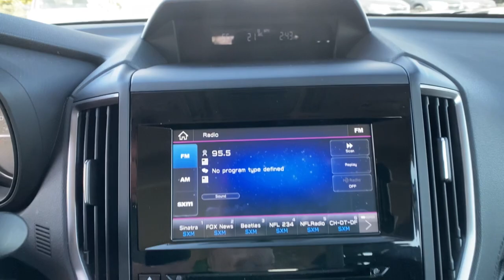2021 Subaru Forester Northern Nevada, Reno, Lake Tahoe, Carson City, Roseville, NV MH503005A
Ice Silver Metallic Used 2021 Subaru Forester CVT available at Lithia Subaru of Reno in Northern Nevada. Servicing the Reno, Lake Tahoe, Carson City, and Roseville, NV area.

CARFAX 1-Owner LOW MILES - 18589! FUEL EFFICIENT 33 MPG Hwy/26 MPG City! Lane Keeping Assist Smart Device Integration Apple CarPlay CD Player Bluetooth Satellite Radio Back-Up Camera All Wheel Drive iPod/MP3 Input CLICK ME! KEY FEATURES INCLUDE: All Wheel Drive Back-Up Camera Satellite Radio iPod/MP3 Input Bluetooth CD Player Apple CarPlay Smart Device Integration Lane Keeping Assist. MP3 Player Keyless Entry Child Safety Locks Steering Wheel Controls Electronic Stability Control. OPTION PACKAGES: ALLOY WHEEL PACKAGE & ROOF RAILS Black Finish Roof Rails Wheels: 17 x 7.0J Silver Finish Aluminum Alloy. Subaru Forester with Ice Silver Metallic exterior and Black interior features a 4 Cylinder Engine with 182 HP at 5800 RPM*. VEHICLE REVIEWS: Great Gas Mileage: 33 MPG Hwy. BUY WITH CONFIDENCE: CARFAX 1-Owner BUY FROM AN AWARD WINNING DEALER: At Lithia Reno Subaru youll get a great vehicle at a great price with the experience and dedication of our team behind you throughout the purchasing process and the duration of your ownership of your Subaru automobile. Our service to you does not end at the sale. Call us anytime with questions. Our entire team at Lithia Reno Subaru is here to help. If youre looking to purchase from a dealership dedicated to its customers come by Lithia Reno Subaru and experience our service for yourself! Price does not include $449 Dealer doc fee taxes and license fees. Price contains all applicable dealer incentives and non-limited factory rebates. You may qualify for additional rebates; see dealer for details.